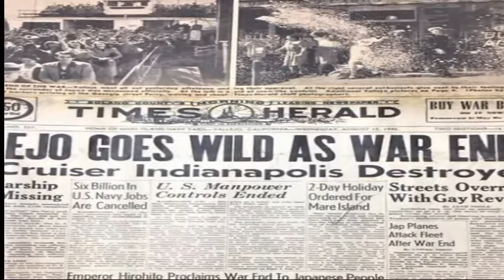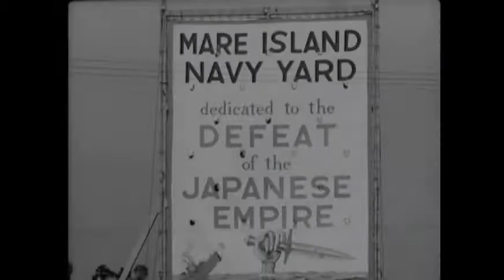VJDay VallejoLong Version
V J Day on Mare Island Naval Shipyard 1945

After nearly 4 years of total war and round the clock work, the 40,000 workers at Mare Island Naval Shipyard got the news they had been waiting for.  Bombs of unimaginable power had secretly passed through their shipyard on its way to Island of Tinian far out in the Pacific aboard the ill-fated cruiser USS INDIANAPOLIS.  Those bombs succeeded in canceling operation downfall, the invasion of Japan.  The workforce knew none of that when at 4PM they simply got the word that Japan had surrendered and that World War II was over.  Workers were also told that they had the next two days off as they poured out of the shops and offices to board the busses and ferry's to Vallejo and other points throughout the San Francisco Bay Area for night long revelry and celebrations.

The joy of these workers was surely amplified by the fact that so many of them still had relations and loved ones in theater as staging went on for the invasion of Japan. Thank you to Judy Hitzeman and Brendan Riley for finding and sharing this cool video footage from our National Archives.

The Mare Island Museum and indoor event venues are closed until further notice; however, you are free to walk the historic Alden Park, and see the building ways where some of our historic artifacts may be seen.